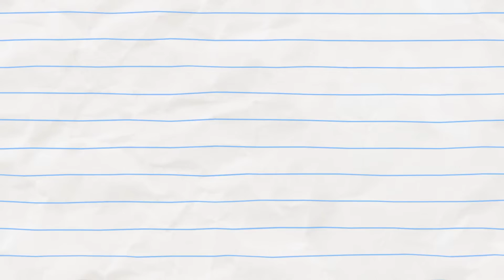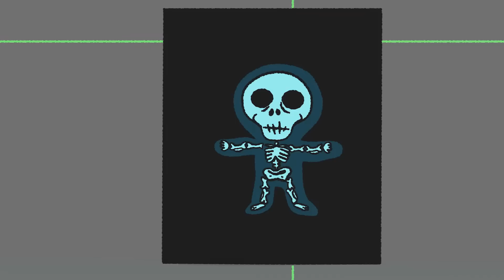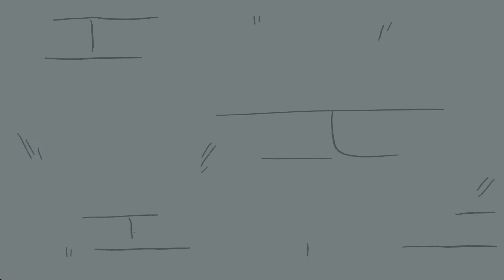MASSIVE HEAD, Little Body | New! Boy & Dragon | Cartoons for Kids | WildBrain Bananas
Boy uses a potion to get on a rollercoaster ride, when Wizard stops him. But now his head won't stop growing!! What will Dragon do to save his friend??